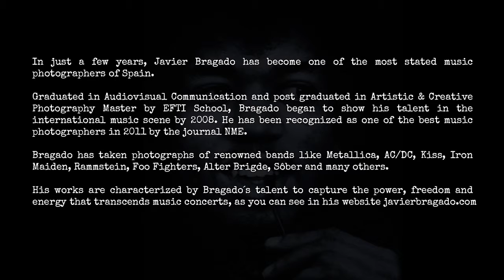Javier Bragado for iamablackhero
Black Hero is the personal project about music by Miriam Blackbird. Please remember that your comments are really important to make this grow! Thanks for your participation!
for more details.